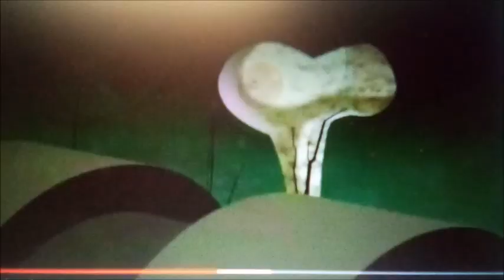Shiloh's adventures in corona: secrets of corona part 7